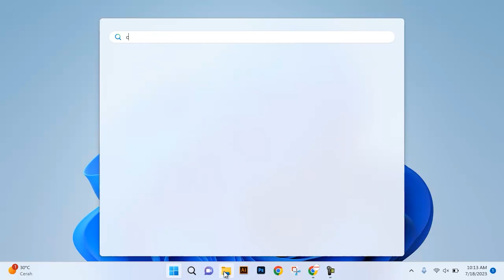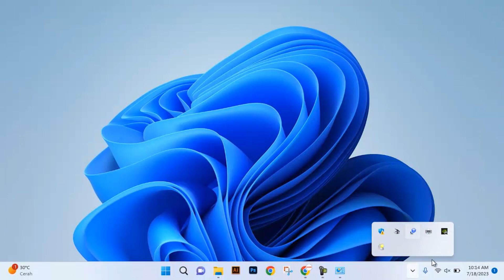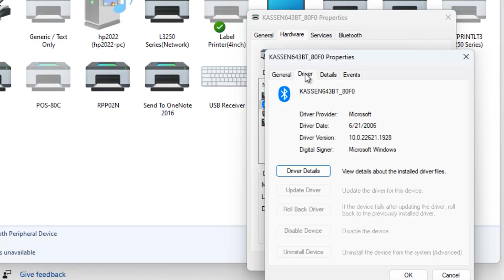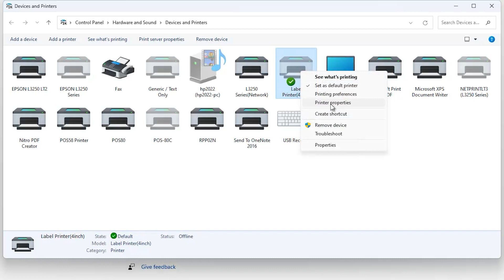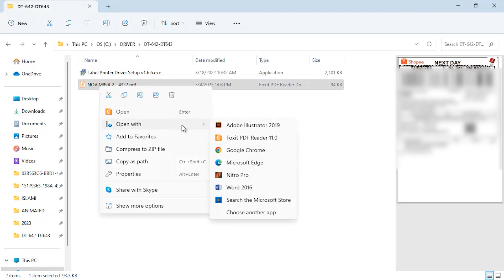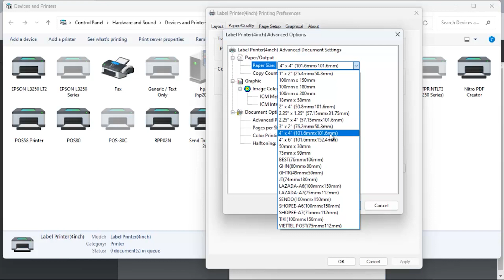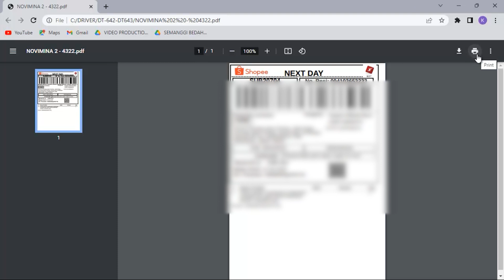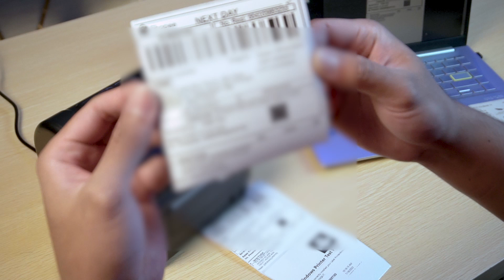KASSEN DT-643 - PAIRING BLUETOOTH PRINTER KE BLUETOOTH WINDOWS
Tokopedia

Mau menyambungkan bluetooth printer Kassen DT-643 ke Windows tapi belum tau caranya ? yuk langsung simak videonya sampai selesai ya 😊

Penasaran apa saja keunggulan lainnya dari Kassen DT-643? Cek disini yaaa